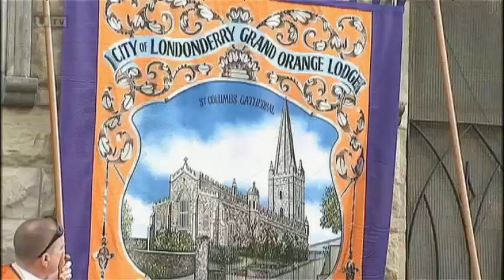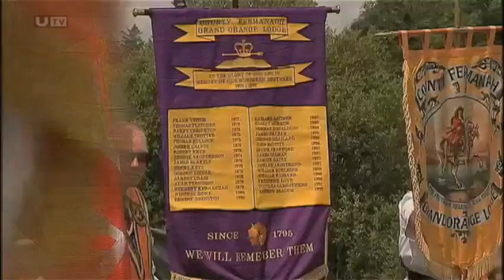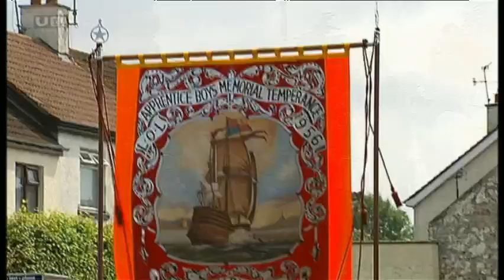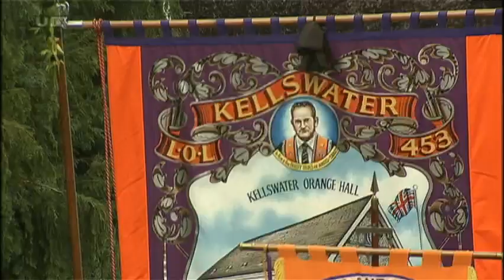UTV Twelfth 2013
UTV's Twelfth round up show featuring highlights from all the main county parades as the marching season reaches its height.